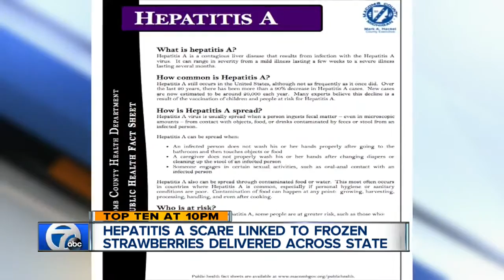Check the list: Hepatitis A outbreak could be connected to frozen strawberries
A health alert after a national food vendor discovered a frozen strawberries they supply to local vendors could be contaminated with hepatitis A.